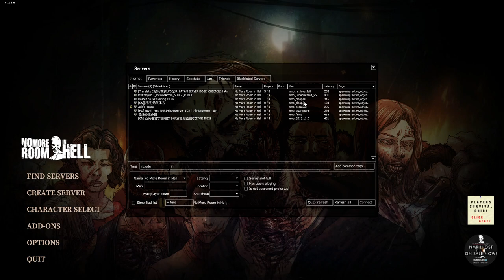no more room in hell 2024-08-04 16-22-40.mp4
我剛開始玩這遊戲是在2018年的時候，那時候有一位認識的人有在玩這遊戲，我看到他在玩，所以我也開始玩這個遊戲。
過很久之後，在2024年1月，寒假，我把 no more room in hell 的 steam 成就全部解完。
我討厭玩射擊遊戲，但是這個可能是例外。
我比較喜歡玩無限體力、可以無限拿槍、無限彈藥，因為跟一般正常玩的時間，時間比較短，也比較不容易死亡。